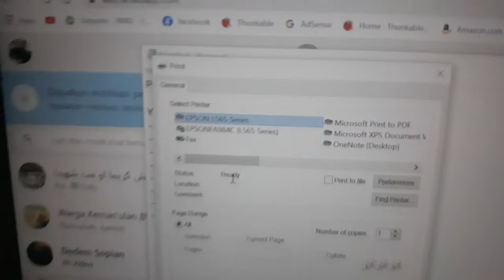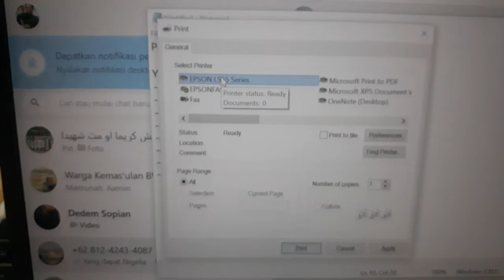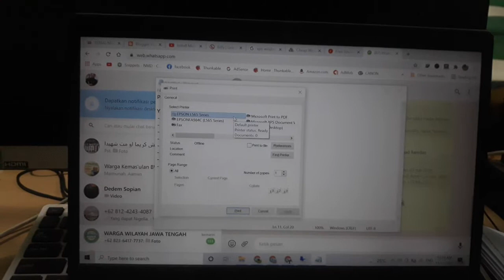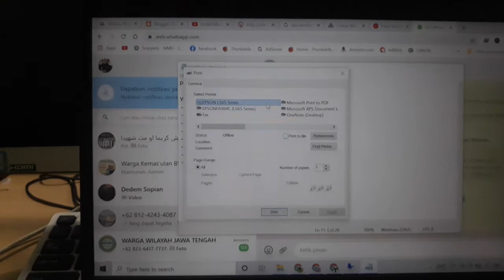Cara ngeprint di laptop ilmu dasar laptop, TUTORIAL CHANNELZ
Berikut saya jelaskan cara ngeprint di laptop ilmu dasar laptop yang bisa kalian praktekkan di laptop kalian. cara ngeprint di laptop by TUTORIAL CHANNELZ sebenarnya sederhana saja dan mudah dimengerti asalkan kamu memang berbakat di bidang urusan pengetikan atau kalian sedang dipaksa oleh situasi karena tuntutan pekerjaaan atau dipaksa oleh kondisi bisnis dan usaha.

Oleh karena itu semoga penjelasan cara ngeprint di laptop ilmu dasar laptop ini bermanfaat buat kamu yang masih bingung dan super pemula. Demikian tutorial komputer kali ini bagaimana cara print di laptop atau komputer secara ilmu dasar.